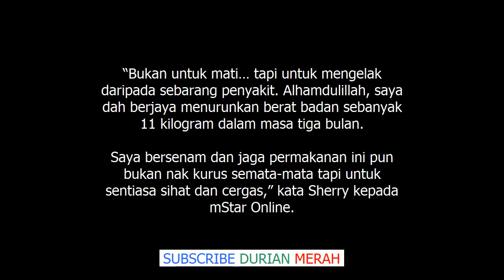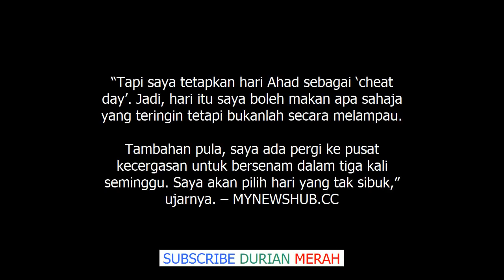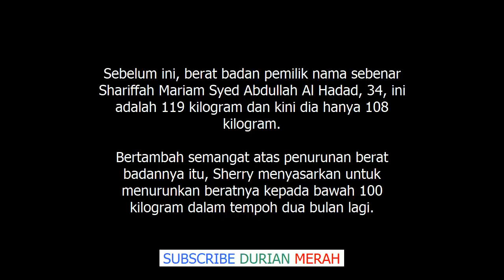Siapa Sangka Sherry Alhadad Hanya Ada Masa Tiga Tahun Lagi